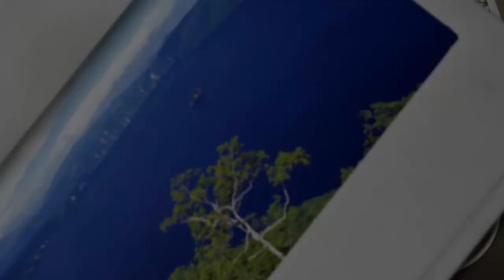동숙의 노래 / 문주란, 나훈아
동숙의 노래 / 문주란
A Song Of Dongsuk (동숙의노래) / Na Huna (나훈아)
한산도 작사, 백영호 작곡, 문주란 노래
성남시 남한산입구 성남조각공원 인공폭포, 분수영상

동숙의 노래 가사

너무나도 그님을 사랑했기에
그리움이 변해서 사무친 미움
원한 맺힌 마음에 잘못 생각해
돌이킬 수 없는 죄 저질러 놓고
뉘우치면서 울어도 때는 늦으리
음 때는 늦으리

님을 따라가고픈 마음이건만
그대 따라 못 가는 서러운 이맘
저주받은 운명이 끝나는 순간
임의품에 안기운 짧은 행복에
참을 수 없이 흐르는 뜨거운 눈물
음 뜨거운 눈물